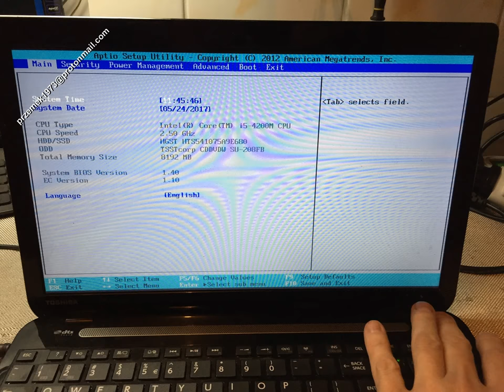Toshiba Satellite L50 disassembly motherboard replacement, cooler fan clean, wymiana, jak rozłożyć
Toshiba Satellite L50 battery replacement,  heat pipe cooler fan clean the dust, motherboard change repair disassembly, change, clean graphic card, DC power jack connector port DC Power Charging Socket, flooded, repair

Toshiba Satellite L50 wymiana baterii, gniazdo zasilania, czyszczenie chłodzenia, naprawa wymiana dysku instalacja wymiana pasty, płyty głównej, czyszczenie karty graficznej, wymiana procesora, gniazda zasilania,